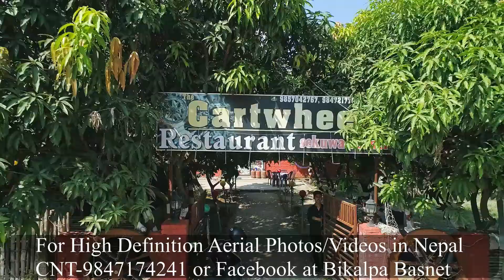Cartwheel restaurant Manigram amazing place to visit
For high definition aerial footage in Nepal hola at 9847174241 or drop an email at . We provide you 1080P 60fps / 4k video shot by professional M4/3 aerial camera with variable lens as per your demand.